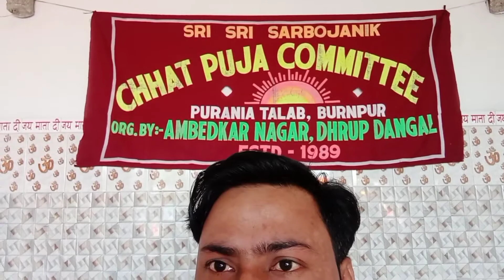Chhat puja Purnia Talab Burnpur Asansol.....